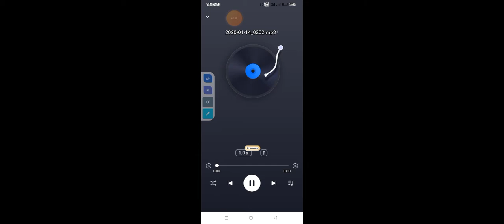как это работает!!!!???😭😃😆😂😀😅🤣🙏🔥